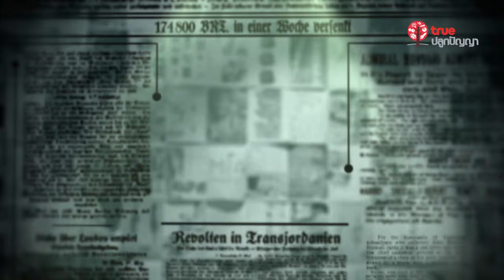Open Calendar 02 : 23 กรกฎาคม 2457